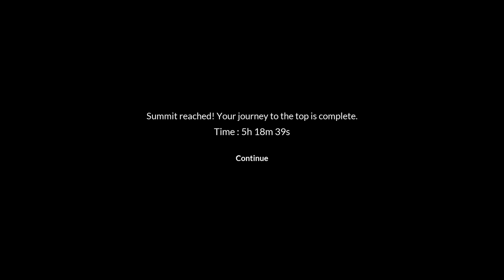Chained With Idiots - Part 3 - Final Part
the end of suffering finally